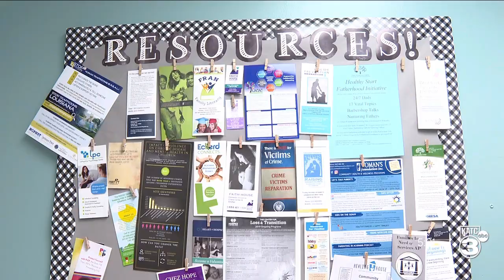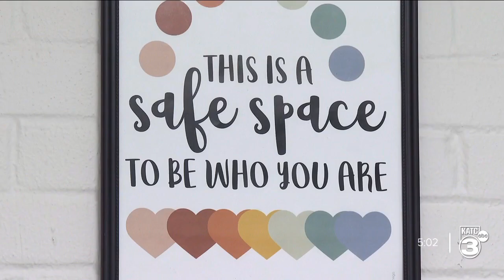January is recognized as National Human Trafficking Awareness Month